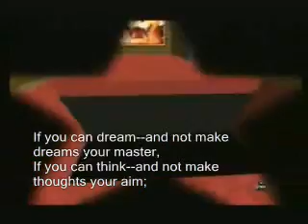Rudyard Kipling - If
From the English-IV projects, 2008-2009 (by JD).  (The poem recited by Rod Blagojevich during his recent I-am-not-a-crook press conference. )